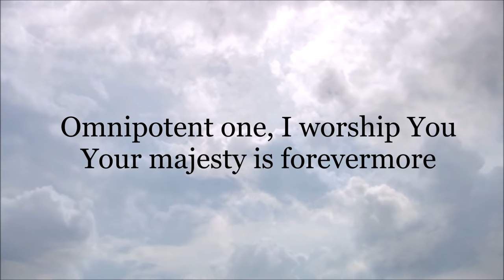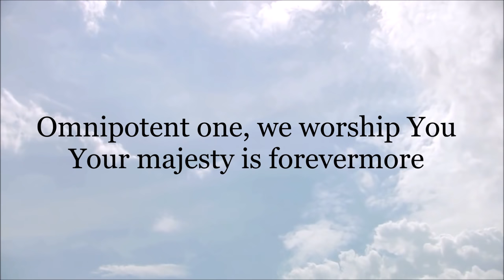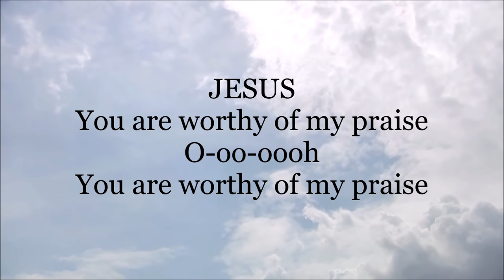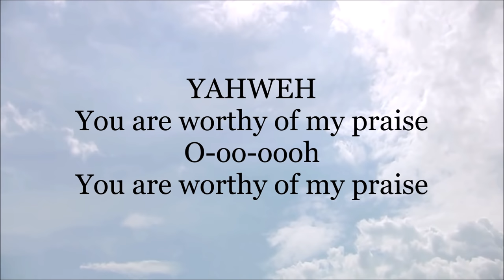Glorious God - Nathaniel Bassey ft. Jumoke Oshoboke / Eze - Nathaniel Bassey (Lyrics)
“Now therefore, our God, we thank thee, and praise thy glorious name.”
“Who is like unto thee, O Lord, among the gods? who is like thee, glorious in holiness, fearful in praises, doing wonders?”

Glorious God, Yahweh, you are worthy of our praises! We worship, praise and glorify your name because your majesty is forevermore. Even if we were to search the deepest parts of the world we will find none like you, you are truly the Omnipotent one. EZE (King), GLORIOUS GOD be thou magnified.

Track : Glorious God - Nathaniel Bassey ft Jumoke Oshoboke/ EZE - Nathaniel Bassey
Written by: Nathaniel Bassey
Album: This God Is Too Good
Released: 3rd October 2016
Follow Nathaniel Bassey on Twitter @nathanielblow